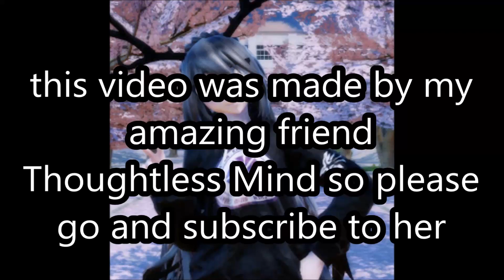{MMD x Julie x Thoughtless} Empire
Thoughtless Mind